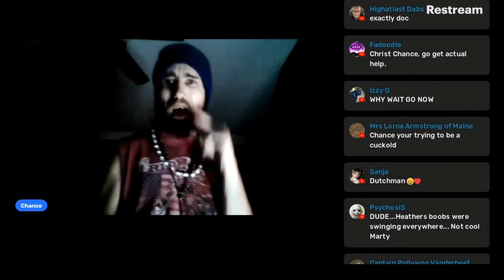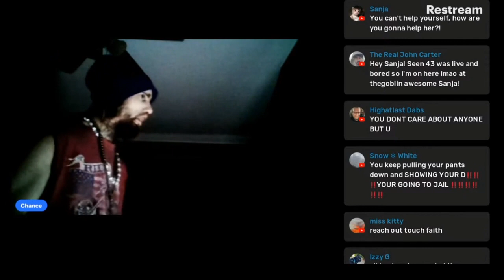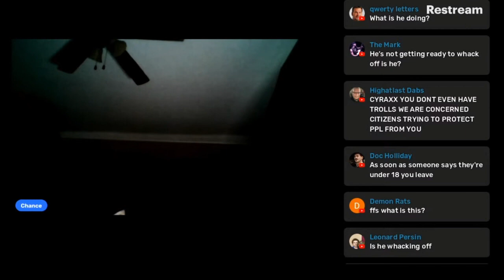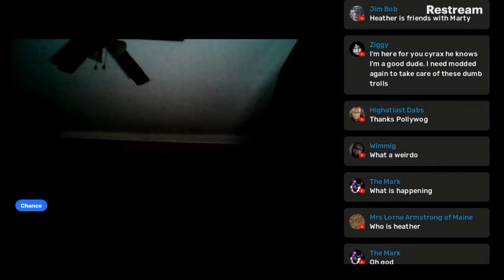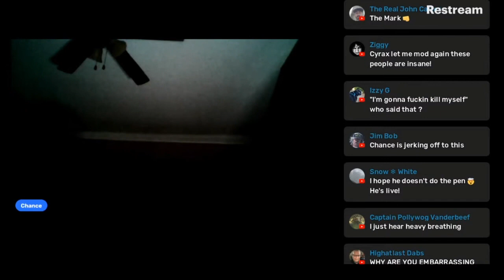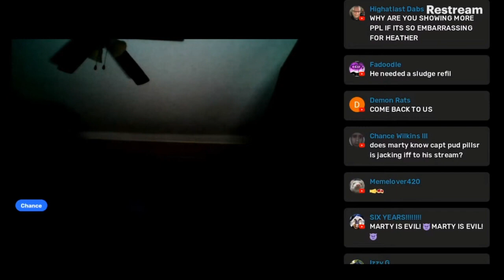Cyrax forgets to turn camera off, pleasures himself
After watching a spicy video of Heather on Marty's stream, Cyrax forgets to turn his camera off and does something naughty on his stream.

This video was from Cyrax's DK Customs channel.